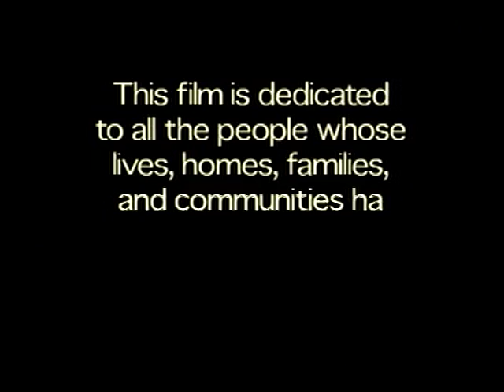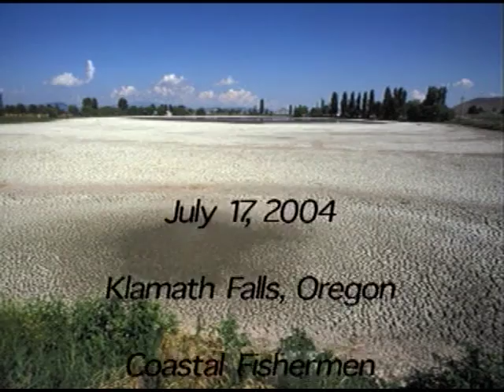ESA@30 The Klamath Reclamation Project 17 July 2004. Rally / March / Speeches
Congressional Oversight Field Hearing on the Endangered Species Act 30 Years Later:  The Klamath Project.
Ross Ragland Theater
17 July 2004